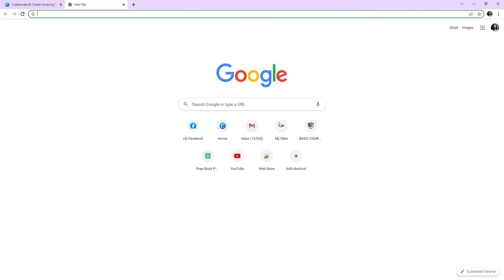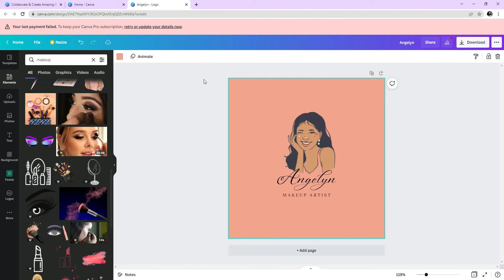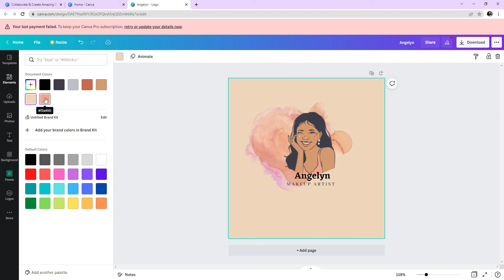How to make logo through CANVA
How to make logo through CANVA. Easy Steps!